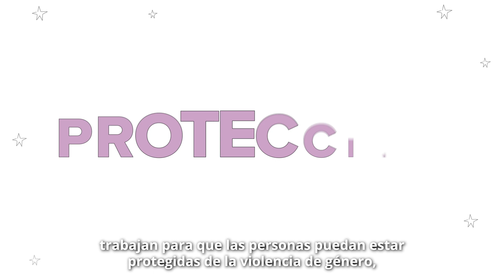No hay lugar para el abuso - ACNUR y Amnistía Internacional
Programa de ACNUR y Amnistía Internacional apoya a miles de sobrevivientes de género en Colombia, Ecuador y Perú.

ACNUR, la Agencia de la ONU para los Refugiados y la organización Amnistía Internacional lanzaron este corto animado que muestra el impacto de la violencia de género hacia mujeres y personas LGBTIQ+ refugiadas y migrantes, y las acciones que implementan en países como Colombia, Ecuador y Perú. El corto se basa en un proyecto que ACNUR y Amnistía Internacional vienen implementado con el apoyo de la Lotería Sueca en los tres países, a través del cual ha sido posible la respuesta a las necesidades de miles de personas sobrevivientes de violencia de género.